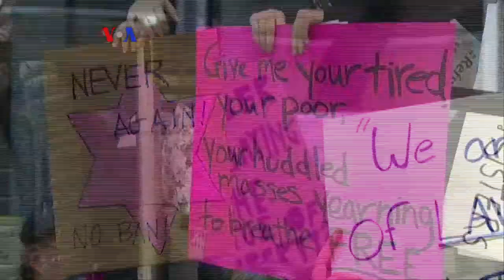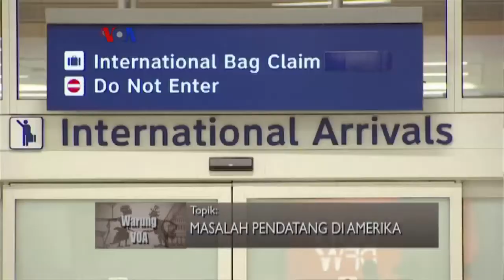Warung VOA: Masalah Pendatang di Amerika (2)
Cak Supri dan Ning Jinny masih mengajak pemirsa mengamati masalah pendatang di Amerika. Simak liputan mengenai nasib pengungsi dan imigran yang datang ke Amrika dan berbagai kebijakan baru yang mendaytangkan banyak polemik baik dari dalam maupun dari manca negara.